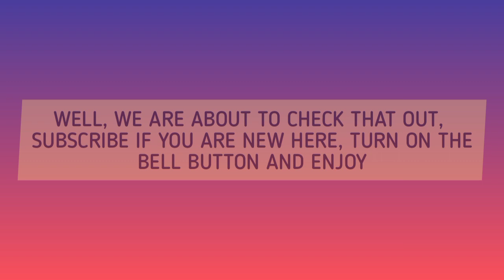FASTEST PLAYERS IN ACROSS ALL POISTIONS! (ST, CM, LW, RW, CAM, CB, LB, RB) | FIFA MOBILE 21!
This list is excluding SBC and Icons. Enjoy